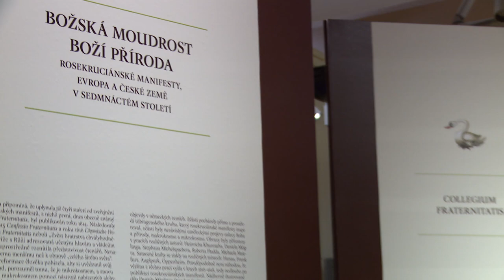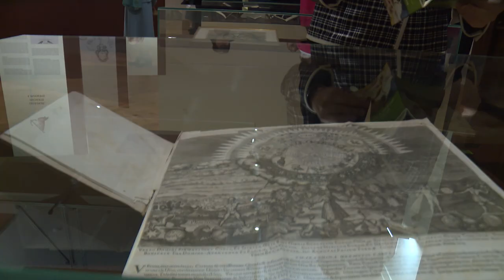Božská moudrost – boží příroda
Originály vědeckých ilustrací knih ze 17. století, které byly zapůjčeny z nejrůznějších institucí včetně Ritmanovy knihovny v Amsterodamu známé jako Bibliotheca Philosophica Hermetica, představuje nejnovější výstava v Galerii Věda a umění v budově Akademie věd ČR. Veřejnosti se za účasti místopředsedy Akademie věd ČR Pavla Barana otevřela na vernisáži 13. května 2019.